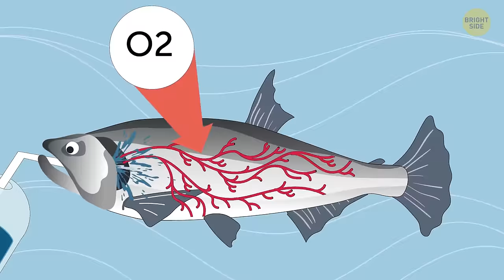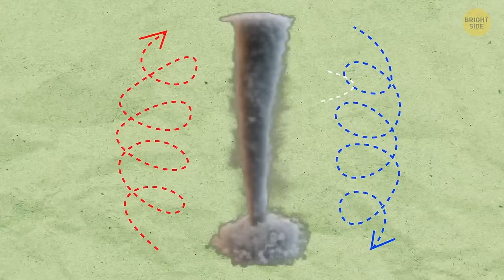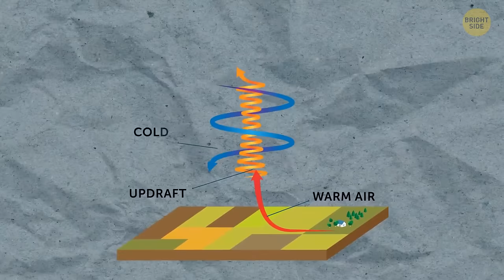What If Sharks And Other Sea Creatures Moved To The Skies?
Imagine this – sea animals taking to the skies like they own the place! It'd be like a whole new world up there. Picture dolphins doing somersaults through the clouds and whales breaching above the waves. And don't even get me started on flying squids – talk about an aerial acrobatics show! But hey, it's not all fun and games – flying sharks might give you second thoughts about hitting the beach. Still, gotta admit, seeing our underwater buddies spread their wings would be pretty darn cool! 🐬✈️